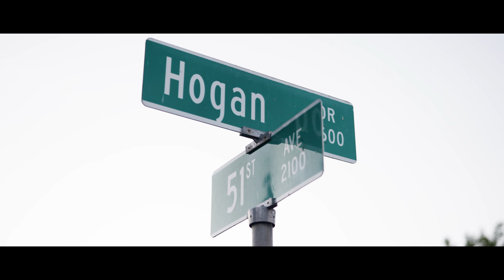Budde Brick$ - Lemon Squeeze (Official Music Video) || Shot By Mike Winters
Fuck SacPD ! Budda Bandz got arrested & went to jail at the video shoot(Ironically 2 weeks later Budde Brick$ ends up going to jail as well). Unfortunately he couldn’t have no parts in this video. But Big B’s other half Budde Brick$ keeping it going with his first Official Solo Music Video! Free Bandz Free Bandz Free Bandz
YSMN Big B’s We Ain’t Gone Never Stop ‼️‼️‼️‼️